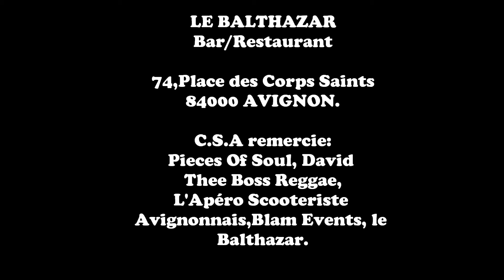SAMEDI 29 MARS 2014 / TONY S /MARSEILLE SOUL CLUB / CSA N°17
Countdown Session Avignon invite ce samedi 29 Mars 2014,Tony S du Marseille Soul Club au bistrot Le Balthazar à Avignon !!!